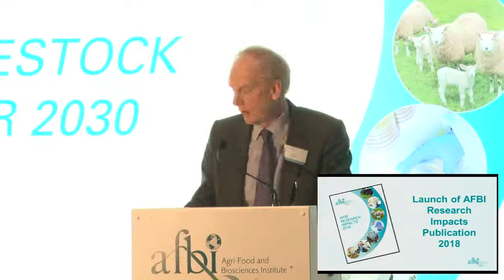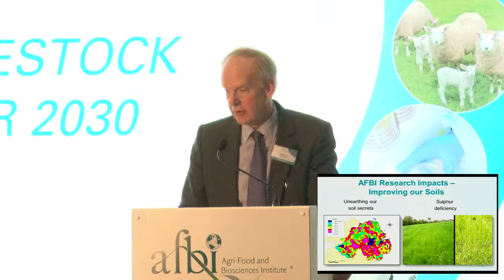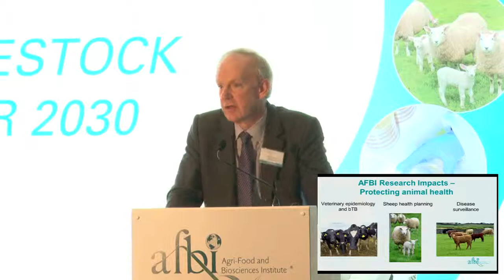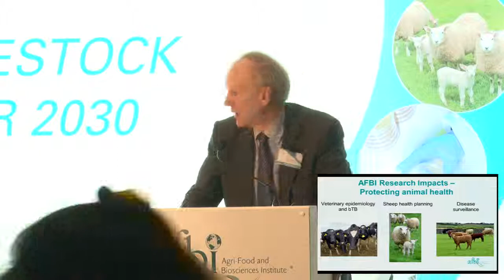11. AFBI Concluding Remarks and Launch of Impacts Booklet